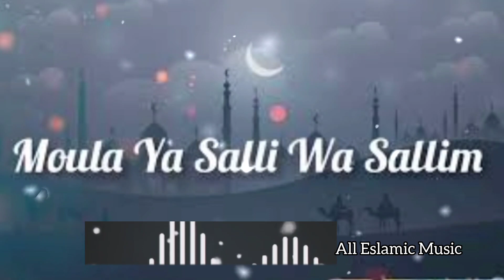New music Maula Ya Salli wa sallim#video